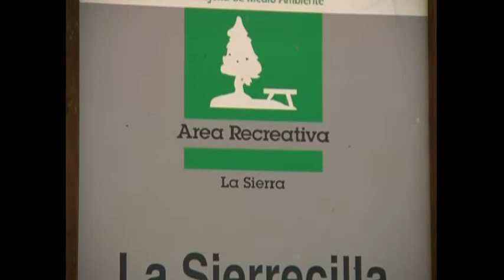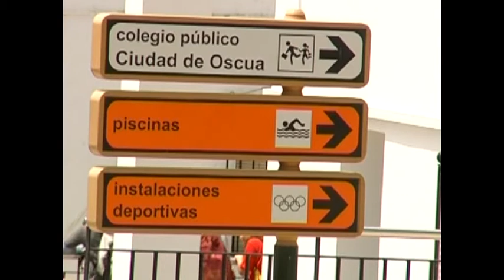Presentación comarca de Antequera ESP.avi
Vídeo de la comarca de Antequera (en español) financiado por la Diputación de Málaga